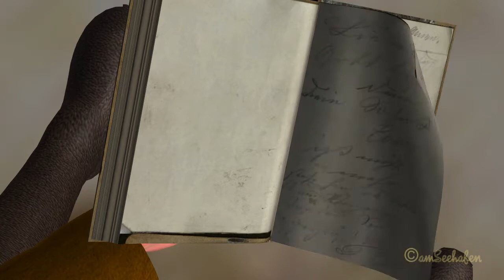Die traurige Geschichte von Tjark Evers - kein Weihnachtsmärchen Trickfilm Ostfriesland Tod im Watt